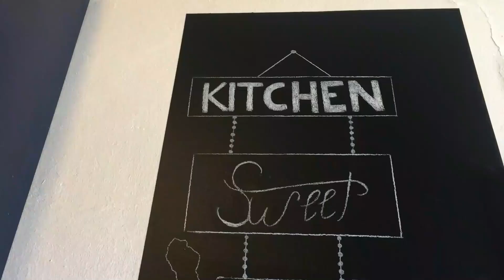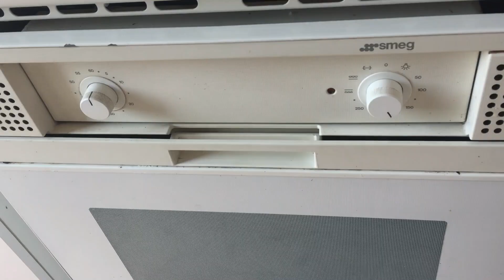CupCakes al gusto de TIRAMISÙ | ésta receta la ADORARAS!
INGREDIENTES:
-2 huevos
-100 gr de azùcar
-200 gr de harina de trigo comùn
-8 gr de polvo para hornear
-100 ml de leche
-50 ml de aceite vegetal
-1/2 cucharadita de café en polvo
-1 tacita de café
-200 ml de crema de leche
-60 gr de azùcar
-250 gr de queso mascarpone o queso crema